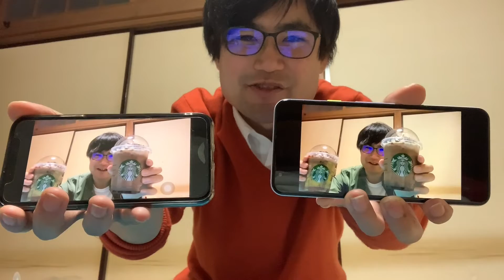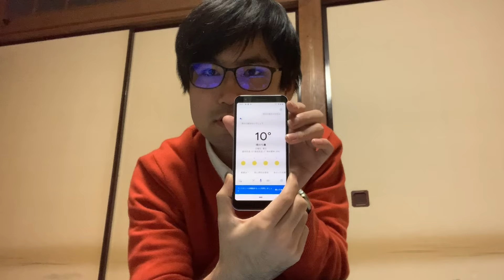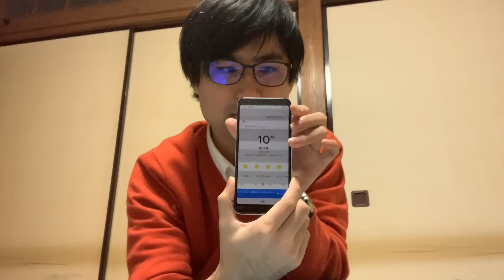Google Pixel 3aってどうなの？